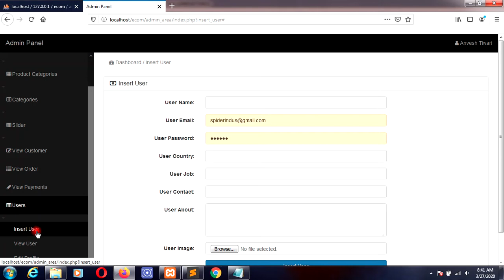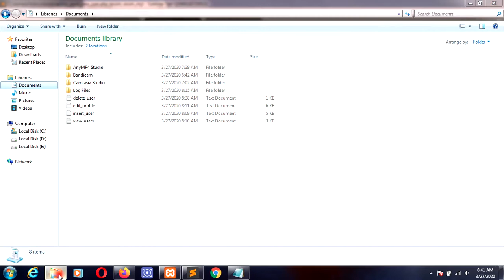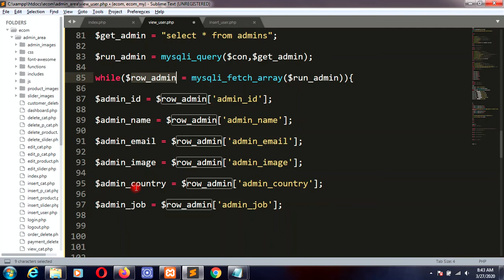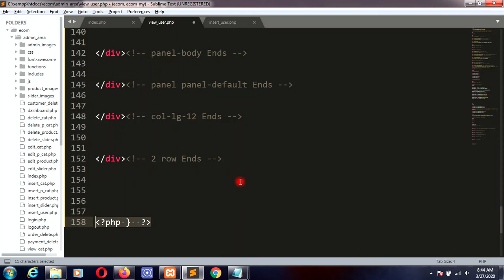49 View User | Multivendor Ecommerce Website PHP | Section 3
Get:
Free Live Class (Every Sunday - 9:00 AM - 2:00 PM)
Doubt class
Source Code
Error Solving
Many More

Web Development, Website Design & Development, Ecommerce, School Management System, Hospital, Hotel Management,